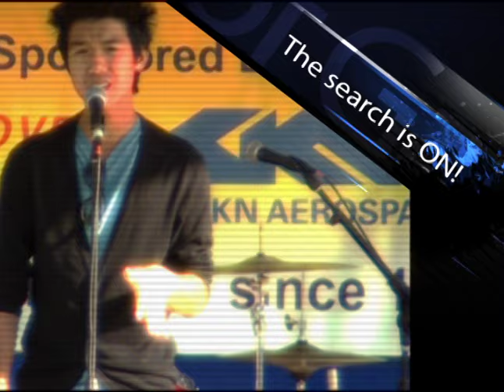The Voice of Garden Grove Auditions 2016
Are you the Voice of Garden Grove?  The Garden Grove Community Foundation invites high school students from the Garden Grove Unified School District or any high school student attending a high school in Garden Grove to come out and audition on April 13th and June 27th To sign up or for more information, call .